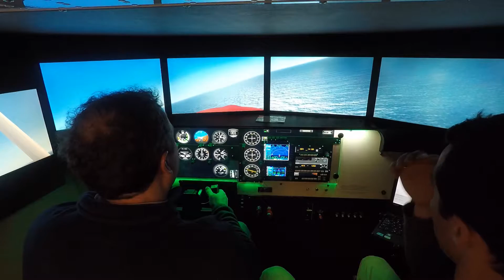Motion Flight Simulator @ Timmerman Airport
Instrument practice and flight instruction in our Redbird FMX Full Motion Simulator at Spring City Aviation (KUES).  Instrument approach into KUES and practice pattern work at TNCM and TFFJ.